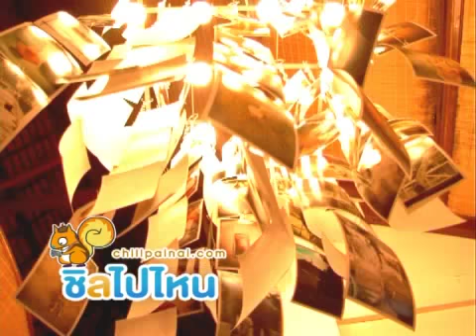มหานิยม คาเฟ่ By Chillpainai.com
ดูข้อมูลเพิ่มเติมได้ที่
โดย บริการข้อมูลท่องเที่ยวและรับจองที่พัก